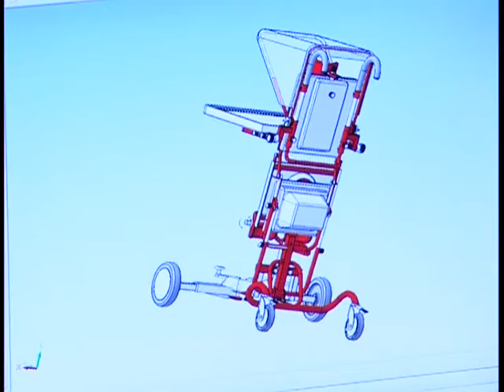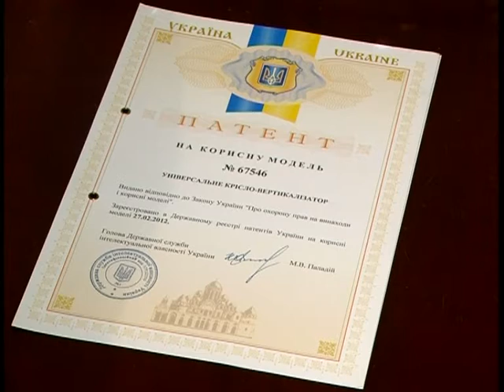Изобретатель хочет помочь инвалидам